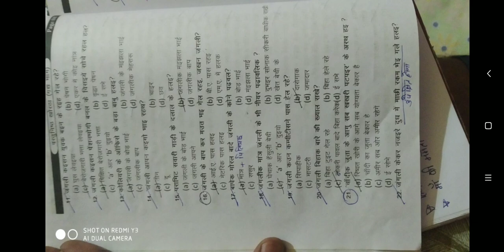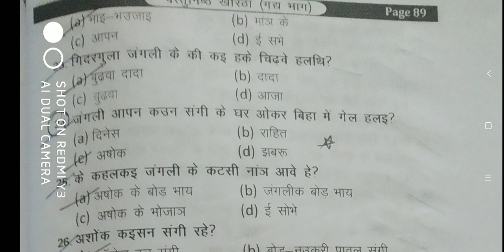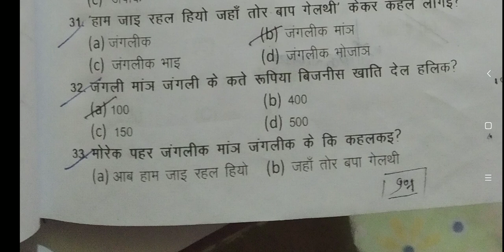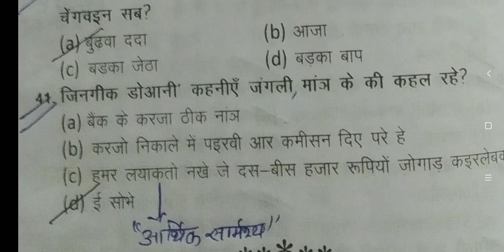jssc CGL khortha language paper MCQ-Jharkhand sachivalay khortha language paper -जिनगिक डोवानी